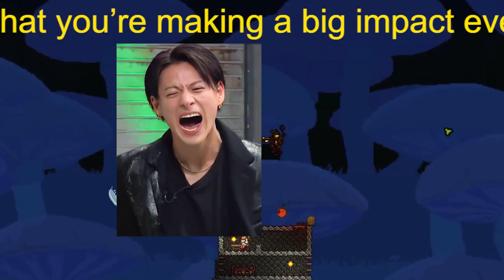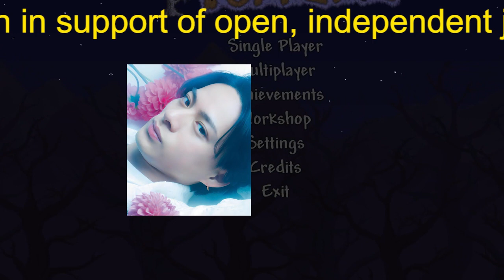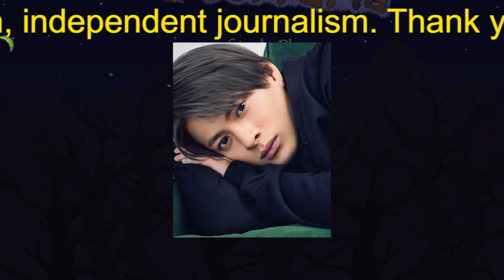【平野紫耀】キンプリ・平野紫耀の“棒演技”が逆にイイ!?『花のち晴れ～花男 Next Season～』を支えるのは、杉咲花の圧倒的演技力